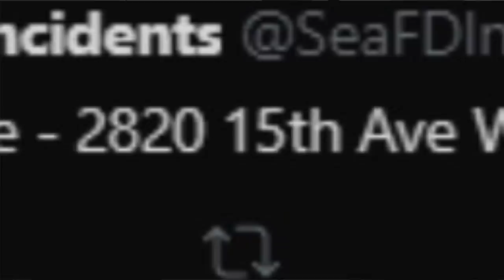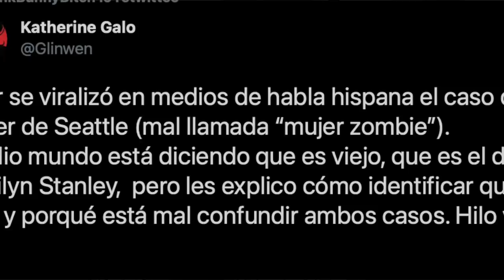LA MUJER VIRAL GRABADA EN SEATTLE, SI ES RECIENTE GRABADO EN 2021 y no es Marilyn Stanley VE PORQUÉ😱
MI CANAL SECUNDARIO: MarijoDos

Los quiero :)!